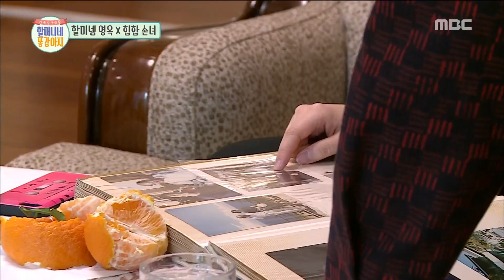[Grandma's puppy] 할머니네 똥강아지 - Say no to marriage 20180329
Say no to marriage